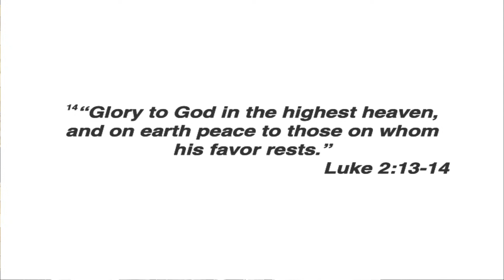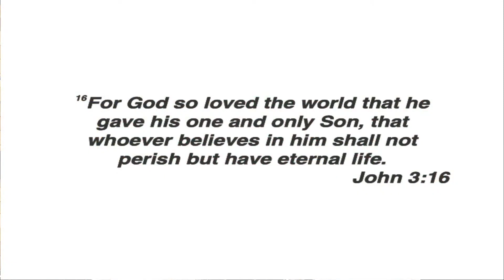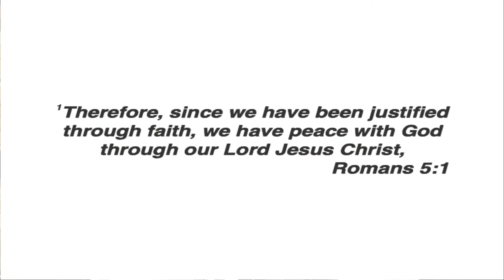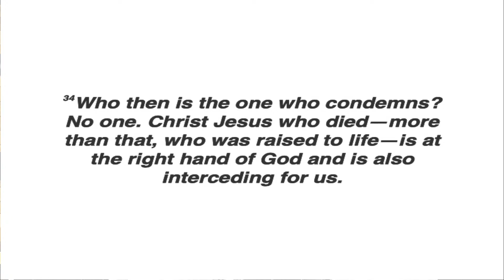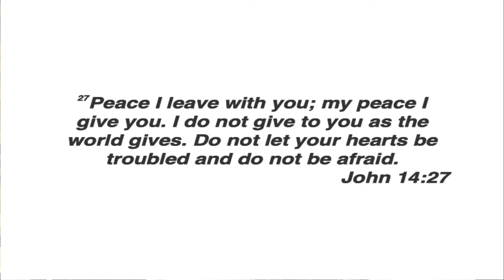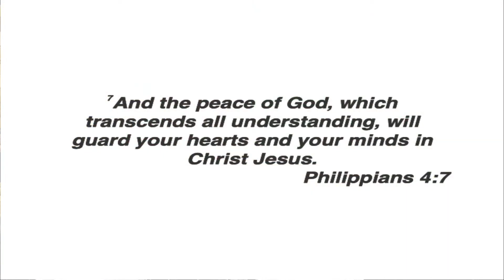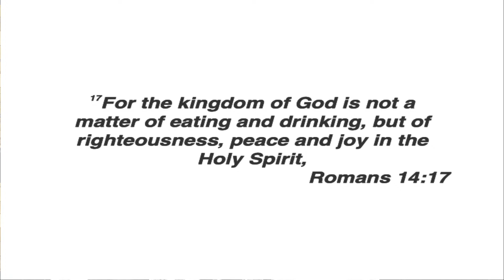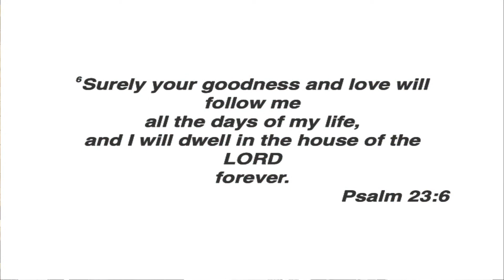Living Out Christmas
Pastor Bill McMinn is challenging us to live out the Christmas spirit of peace and joy in our lives. We hope that your Christmas season is truly blessed!